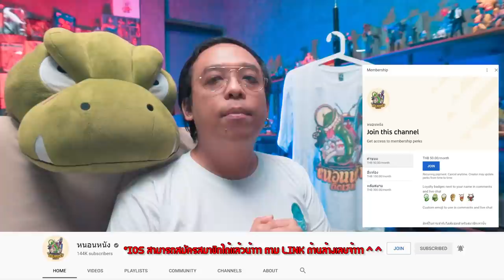ความรู้สึกหลังดู(สปอยนิดเดียว) Metal Lords [ หนอนหนัง ]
Line : @wormmovies

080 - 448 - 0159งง